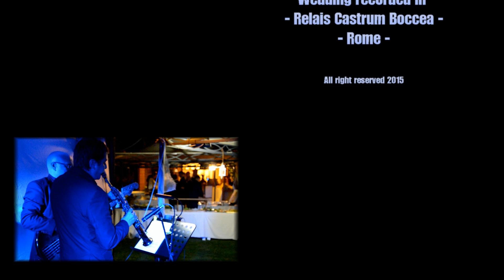Wedding music in italy - wedding jazz band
Jazz Band service offered by Music wedding Italy and romadjpianobar music agency.